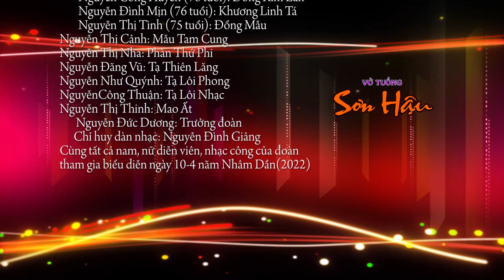Vở tuồng Sơn Hậu đoàn nghệ thuật tuồng cổ truyền thống Ngô Nội biểu diễn 2022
Với các nghệ nhân dân gian cao tuổi cùng các diễn viên đoàn nghệ thuật tuồng cổ truyền thống Ngô Nội-Bắc Ninh biểu diễn phục vụ nhân ngày giỗ Thánh 10/4 năm Nhâm Dần-2022